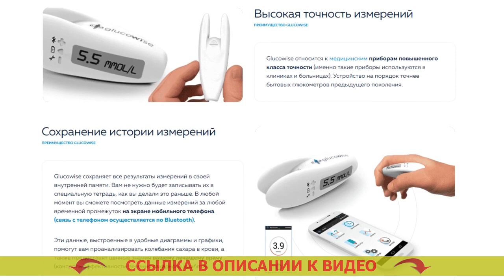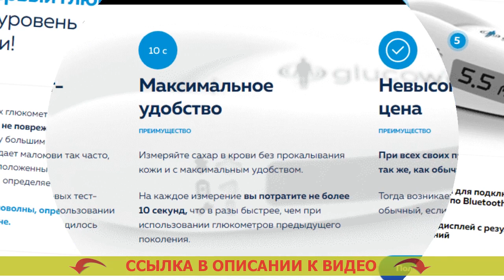ПОЛОСКИ ACCU CHEK ACTIVE 🔥 АВИТО ТЕСТ ПОЛОСКИ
💣 GLUCOWISE - НЕИНВАЗИВНЫЙ ГЛЮКОМЕТР! ЗАМЕРЯЕТ УРОВЕНЬ САХАРА В ЧЕЛОВЕЧЕСКОЙ КРОВИ БЕЗ ПРОКАЛЫВАНИЯ КОЖИ ЧЕЛОВЕКА!

= Большая точность замера.
= Бережливость на тест-полосках (они не требуются).
= Последнее поколение мед устройств.

Чем чаще вам придется мерить степень глюкозы в крови, тем больше станете знать о своем здоровье.
На взгляд медицинских работников, в современном мире, где сахарный диабет делается самой частой болезнью, глюкометр, так же как тонометр (аппарат для замера кровяного давления), должен быть в каждой квартире. Как проверить сахар в домашних условиях.

Glucowise – лучший глюкометр, фиксирующий уровень сахара в крови человека без боли. Какой глюкометр самый лучший и точный.
В противоположность классических глюкометров, Glucowise измеряет уровень сахара в крови человека через кожу, не повреждая ее. Неинвазивный глюкометр тонометр. Для замера достаточно устроить устройство промежду большим и указательным пальцами либо на мочке уха. Ланцеты для глюкометра сателлит плюс какие подходят. Механизм транслирует слабые волны, проведение которых выполняется через ткань и расположенные в ней сосуды. Самый точный глюкометр на сегодня отзывы. Преобразователь, принимающий волны, определяет количество сахара в человеческой крови на капиллярном уровне. Уровень сахара в крови прибор.

Что о Glucowise утверждают врачи?
«Безусловно, если вы страдаете от сахарного диабета 1-ого или второго вида, в таком случае вам важно знать колебания сахара в крови на протяжении всего дня. Откуда берут кровь на сахар у детей. От этого зависит действенность курса лечения и надежного предупреждения рискованных следствий сахарного диабета, и конечно подбор лучших порций инсулина. Акку чек е 6. Чем больше измерений, вам придется делать, тем понятнее будет картина творящегося в вашем организма для вас лично и вашего доктора. Глюкометр акку чек инстант инструкция по применению.

Раньше численность измерений ограничивалось тем, что техника эта являлась чрезвычайно болезненной, а также тем, что отдельное диагностирование требовало некоторых трат (на покупку тест-полос, которые продаются дорого). Какой глюкометр лучше и точнее. Glucowise позволяет целиком разрешить такую задачу. Тонометр для измерения глюкозы в крови. С помощью такого глюкометра можно измерять уровень глюкозы в крови так часто, как это необходимо. Купить недорогой глюкометр. Подобное устройство я, вне всяких колебаний, советую абсолютно всем диабетикам». Глюкометр без забора крови отзывы.

Полоски accu chek active Полоски accu chek active .